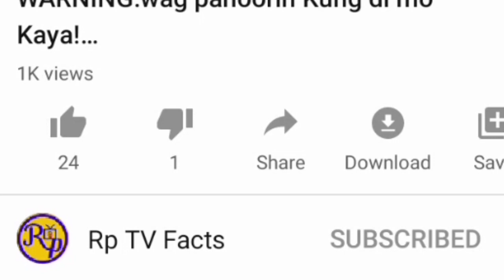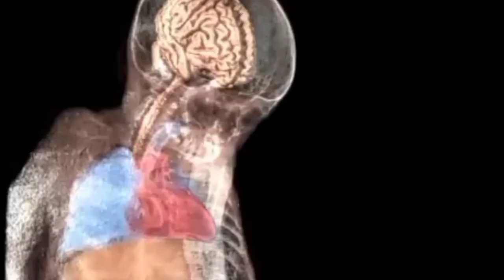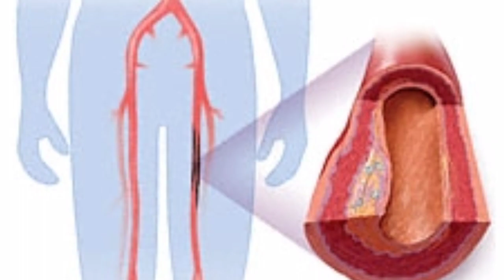Pinaka Magandang Mummy| Rosalia Lombardo | sleeping beauty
Ang babaeng natulog ng 100 years

Ang mga nilalaman NG channel na ito ay mga video TUNGKOL SA kaalaman,urban legend stories at mga kasagutan SA mga katanungang minsan nang sumagi SA ating isipan..
Kung bago ka palang SA channel na ito ay at ikaw ay naaaliw SA mga videos natin ay click mo na Yung subscribe button para updated ka SA mga bagong videos na I uupload natin...salamat kaibigan😊